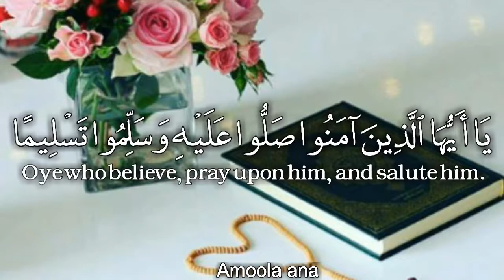حالات واتس اب ليوم الجمعة جمعة مباركة ❤🕊